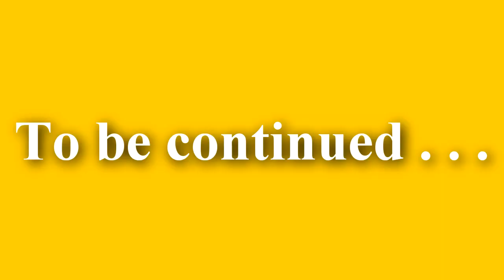Ranking Martyrdoms: Part 1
Mike, Nate, & Jessica talk about some of the ways that various saints have been martyred.  In part one they talk about: Crucifixion- and the various methods of crucifixion, Beheading – and the various tools used in a beheading. Burning alive, & Poena Cullei – aka penalty of the sack -aka sack-snake-sea.

Code: Plot2021